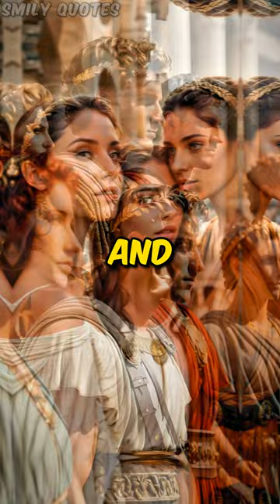Unveiling Ancient Rome's Fascination with Fair Hair!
Discover the surprising tale of ancient Rome's obsession with blonde hair, a fascination that transcended beauty standards and societal norms. While the ancient Romans typically boasted dark brunette locks, blonde hair held a special allure, associated with the perceived exoticism of the Gauls and the glamour of the northern European peoples. Dive into the intriguing history where even laws dictated that prostitutes must be blonde, signaling the societal significance of fair hair.

As Rome expanded its reach into northern Europe, cultures mixed, and blonde envy swept through the city. Witness noblewomen adopting wigs crafted from natural blonde hair, sourced from Germanic and Scandinavian regions, igniting a lasting fashion trend that would define an era. Explore the elaborate rituals of haircare, where Romans concocted bleaching agents and dyes from goat fat, beechwood ashes, and sun-soaking to achieve coveted blonde hues. For the affluent, even actual gold dust was sprinkled to create a shimmering blonde look, underscoring the lengths to which they went for beauty.

Yet, while blonde hair reigned supreme, grey hair was shunned. Aging Romans turned to unconventional methods, such as mixtures of ashes, boiled walnut shells, and earthworms, to darken their once raven locks. Some resorted to wearing wigs as damage from harsh dyes and bleaches became evident. Join us on a journey through ancient Rome's complex relationship with hair color, where beauty rituals intertwined with social status and cultural exchange.